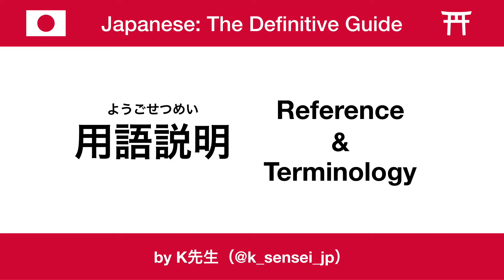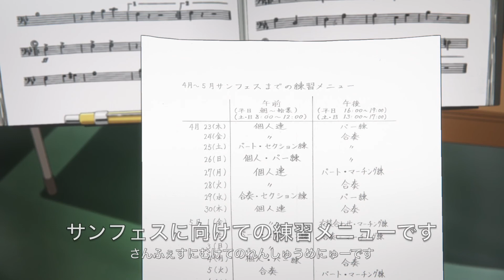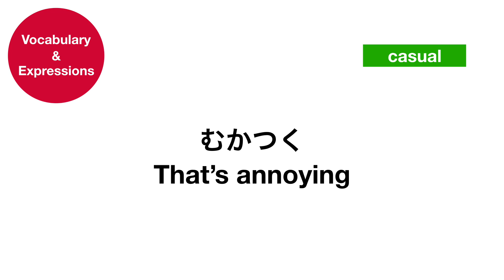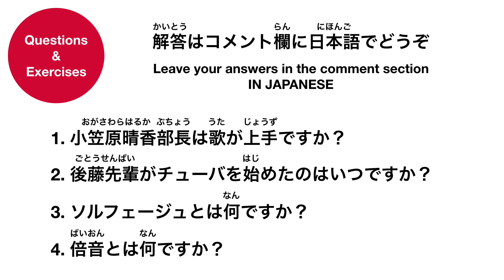【Learn Japanese with Anime アニメで学ぶ日本語】 Hibike! Euphonium #4 うたうよソルフェージュ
【単語リスト Word List】

くだらない　worthless
どうでもいい　I don’t care
空（そら）　sky
響（ひび）く　sound
持（も）つ　hold
泣（な）く　cry
割（わり）と　rather, kind of
スポ根（こん）　hardcore, Spartan
基礎（きそ）　basic
何年（なんねん）も　for many years
貴重（きちょう）な　valuable
割（さ）く　spare
充（あ）てる　devote
もったいない　wasteful
楽（たの）しさ　joy, pleasure
目標（もくひょう）　goal, target
答（こた）える　answer, respond
遅（おそ）い　late
歌（うた）う　sing
もしかして　perhaps
ソルフェージュ　solfège
楽譜（がくふ）　musical score
声（こえ）　voice
訓練（くんれん）　training
その通（とお）り　exactly
慣（な）れる　get used to
どんどん　steadily, rapidly
上手（じょうず）　good
心配（しんぱい）　worry, concern
そこまで　that’s enough
倍音（ばいおん）　harmonic overtone
音程（おんてい）　musical interval, pitch
揃（そろ）う　match, meet
純正律（じゅんせいりつ）　just temperament, just intonation
効果（こうか）　effect
ハモる　harmonise
もう一度（いちど）　again, once more
全然（ぜんぜん）　(not) at all
冬（ふゆ）　winter
陸上部（りくじょうぶ）　track and field club
やめる　quit
難（むずか）しい　difficult
翌週（よくしゅう）　next week
続（つづ）く　continue, keep on
やり方（かた）　way of doing things
ほとんど　almost
否定（ひてい）　deny, reject
不満（ふまん）　discontent
エネルギー　energy
部員（ぶいん）　member
団結力（だんけつりょく）　unity power, cohesiveness
形（かたち）　form, shape
当日（とうじつ）　the day
約束（やくそく）　promise
一週間（いっしゅうかん）　one week
成果（せいか）　accomplishment
細（こま）かい　fine, detailed
まだまだ　still more
配（くば）る　distribute, pass out
本気（ほんき）　serious
こなす　do, finish
日曜（にちよう）　Sunday
譜面（ふめん）　musical score
普段（ふだん）　usually, ordinary
若（わか）さ　youth
かまける　too busy
ドブ　canal
捨（す）てる　throw, dump
かき集（あつ）める　gather up, collect
程度（ていど）　degree, level
余裕（よゆう）　a breeze, a piece of cake
むかつく　annoying
お祭（まつり）　festival
コンクール　competition
以外（いがい）　besides, except for, other than
有力（ゆうりょく）　powerful, strong, leading
利用（りよう）　make use of
今年（ことし）　this year
一味違（ひとあじちが）う　a little bit different
挑戦的（ちょうせんてき）　challenging
屈託（くったく）のない　unworried
笑顔（えがお）　smile

I post videos for Japanese learners everyday.
Leave me your thoughts and requests in the comments.
Also, join us on our Discord server!